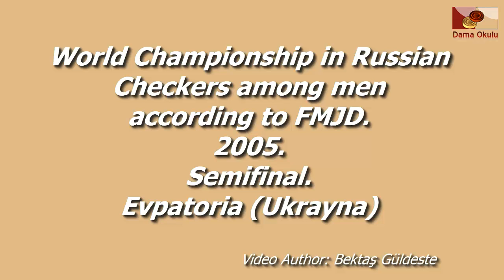Kondratchenko Eugenie (BLR) - Kibartas Andrus (LTU). World_Russian Checkers_Men-2005. Semifinal.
Кондраченко Евгений (BLR) - Кибартас Андрюс (LTU) 1-1
Кибартас Андрюс (LTU) - Кондраченко Евгений (BLR) 1-1
Чемпионат Мира по Русским Шашкам среди мужчин по версии FMJD. 2005 г. Полуфинал.  Евпатория (Украина).

Kondratchenko Eugenie (BLR) - Kibartas Andrus (LTU) 1-1
Kibartas Andrus (LTU) - Kondratchenko Eugenie (BLR) 1-1
World Championship in Russian Checkers among men according to FMJD. 2005. Semifinal. Evpatoria (Ukrayna).